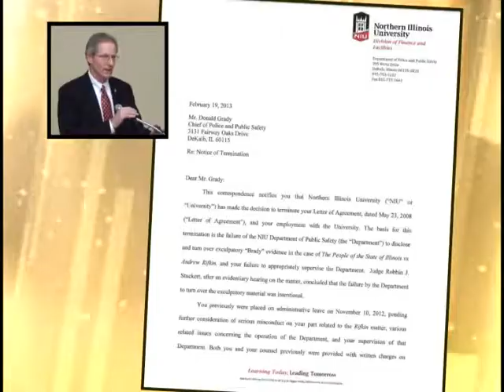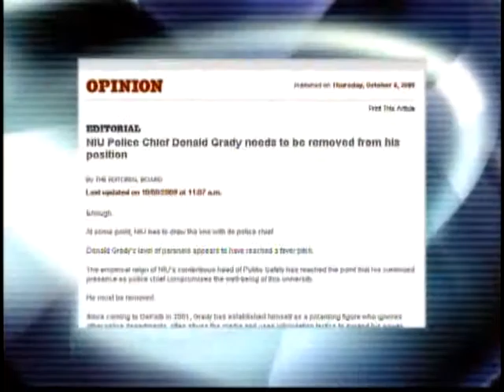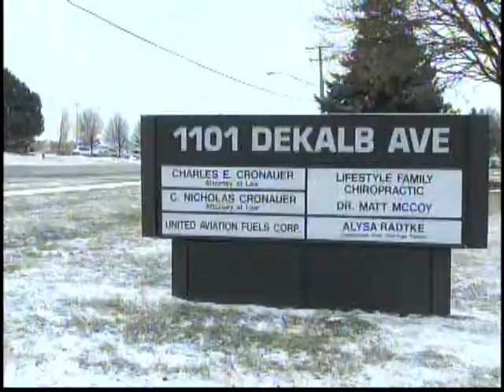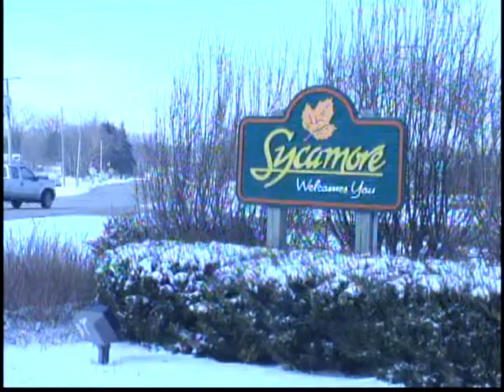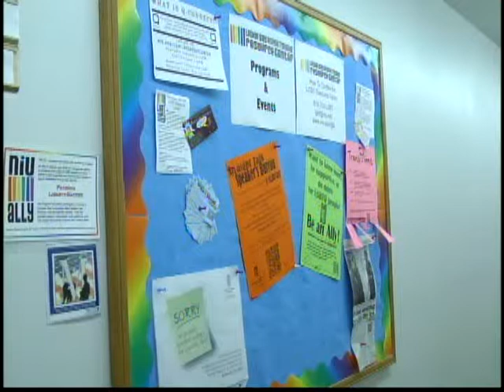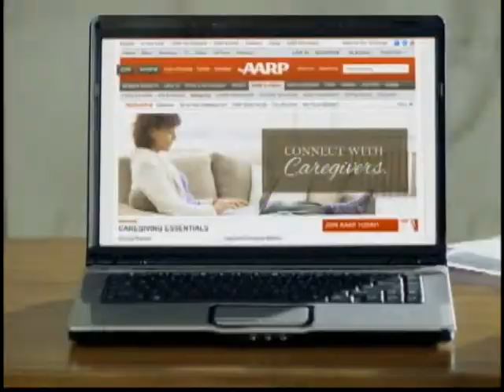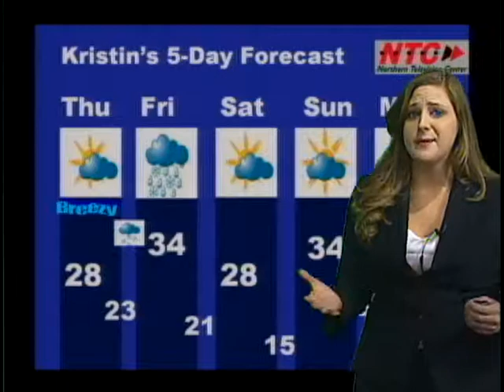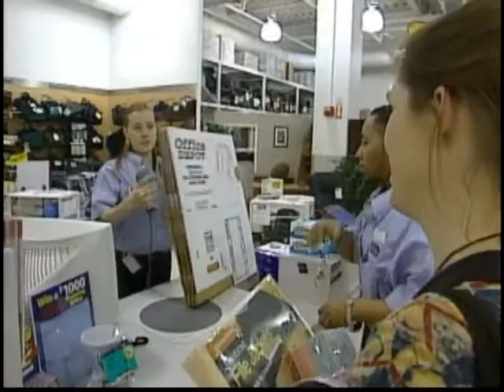NTC News Tonight Feb. 20th, 2013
NTC News Tonight 2-20-12
NIU Police Chief Donald Grady has been fired. The Regional Transportation Corporation claims that a Sycamore operation is a sham. And the Internet's new viral sensation makes its way to NIU.
Producers: Kira Herring and Candice Beasley
Anchors: Xander Ribierre and Natalie Knorr
Sports: Erica Burgess
Weather: Kristin Cwynar